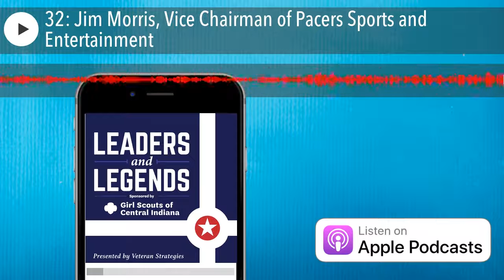32: Jim Morris, Vice Chairman of Pacers Sports and Entertainment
Jim Morris’ impact on Indianapolis is simply immeasurable. From chief of staff to Mayor Richard Lugar to vice chairman of Pacers Sports and Entertainment, Jim’s been involved in so many of the wonderful events of the last fifty years. Please listen as Jim talks about Indy and also his philanthropic work helping feed kids from around the world.

• Veteran Strategies
• Girl Scouts of Central Indiana
• MacAllister Machinery

We're 2.5 million strong—more than 1.7 million girls and 750,000 adults who believe in the power of every G.I.R.L. (Go-getter, Innovator, Risk-taker, Leader)™ to change the world. Our extraordinary journey began more than 100 years ago with the original G.I.R.L., Juliette Gordon “Daisy” Low. On March 12, 1912, in Savannah, Georgia, she organized the very first Girl Scout troop, and every year since, we’ve honored her vision and legacy, building girls of courage, confidence, and character who make the world a better place. We’re the preeminent leadership development organization for girls. And with programs from coast to coast and across the globe, Girl Scouts offers every girl a chance to practice a lifetime of leadership, adventure, and success.

• Robert Vane of Veteran Strategies : Veteran Strategies, Inc. is an Indianapolis-based, multi-faceted public relations firm focusing on media relations, community outreach, and crisis communications.
• MacAllister Machinery : For nearly 75 years, MacAllister Machinery has been your friendly, neighborhood Caterpillar dealer. We are thrilled and honored to have them as part of the “Leaders and Legends” family of sponsors.
• Girl Scouts of Central Indiana : Support the Girl Scouts of Central Indiana